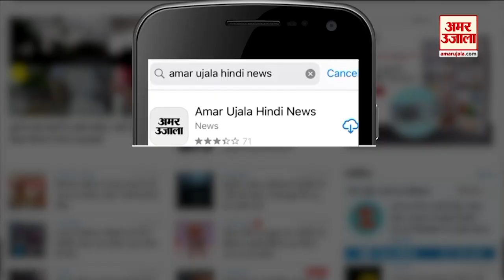Rajasthan Bus Viral Video : बस में सीट न मिली तो महिला ने ड्राइवर की सीट पर कर लिया कब्जा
Rajasthan bus : बस में सीट न मिली तो महिला ने ड्राइवर की सीट पर कर लिया कब्जा

सोशल मीडिया पर तेजी से वायरल हो रहा है ये वीडियो
एक महिला ने बस के ड्राइवर की सीट पर कब्जा जमा लिया
महिला को नहीं मिली थी बस में जगह
लाख समझाने के बावजूद सीट छोड़ने को तैयार नहीं हुई महिला
महिला ने ड्राइवर को दूसरी सीट पर बैठकर बस चलाने तक की नसीहत दे डाली
वीडियो में चालक और महिला के बीच राजस्थानी भाषा में मजेदार संवाद हो रहा है
ये वीडियो कब और कहा का है इसकी जानकारी नहीं हो पायी है